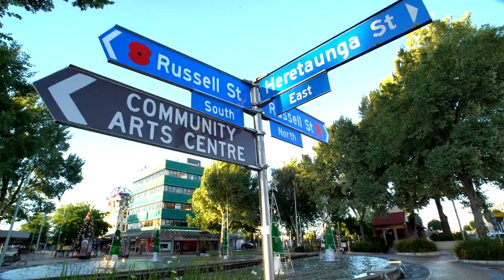Unique. Train track runs "through" pool and fountains with Xmas theme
In Hastings, New Zealand the main train track passes through the city center. A water feature was installed in the town square to soften the railway effect. The fountains automatically turn off and on as the pedestrian signals activate. I presume this is a safety feature so that pedestrians are well aware of the warning bells.